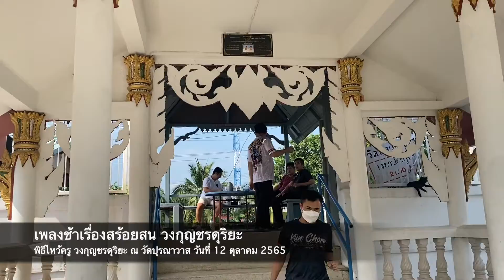เอ้ระเหยลอยชาย EP.1308 / เพลงช้าเรื่องสร้อยสน วงกุญชรดุริยะ พิธีไหว้ครูวงกุญชรดุริยะ พ.ศ.2565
พูดคุยกับ อ.เกรียงไกร อ่อนสำอางค์ ถึงเรื่องราวของการจัดงาน
เพลงช้าเรื่องร้อยสน บรรเลงโดยวงกุญชรดุริยะ  ในวันสุกดิบพิธีไหว้ครูวงกุญชรดุริยะ ณ วัดปุรณาวาส เขตทวีวัฒนา กรุงเทพมหานคร

พิธีไหว้ครู วงกุญชรดุริยะ
ณ วัดปุรณาวาส เขตทวีวัฒนา กรุงเทพมหานคร

เวลา 14.30 น. โหมโรงพิธีกรรม
เวลา 17.00 น.  เจริญพระพุทธมนต์เย็น
เวลา 18.00 น.  บรรเลงตามอัธยาศัย ถวายครูด้วยเสียงดนตรี

เวลา 7.30 น.   ถวายภัตตาหารเช้า
เวลา 9.29 น.   เริ่มพิธีไหว้ครูบูชาครู